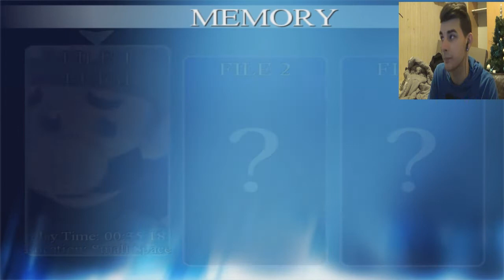Mario can't be dead! | Mario The Music Box #3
And here we go mario the music box its what we are gonna play!